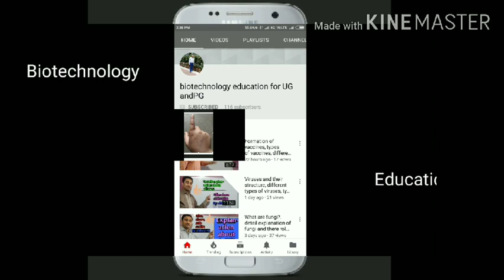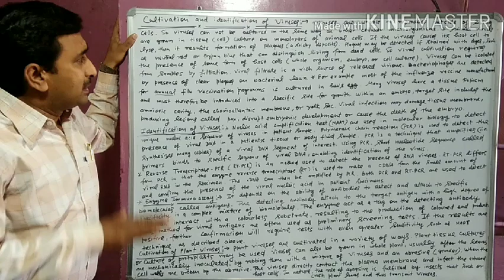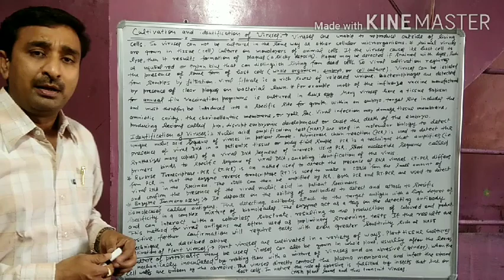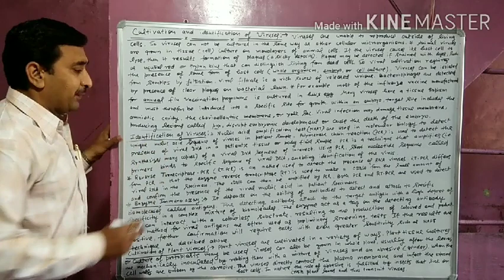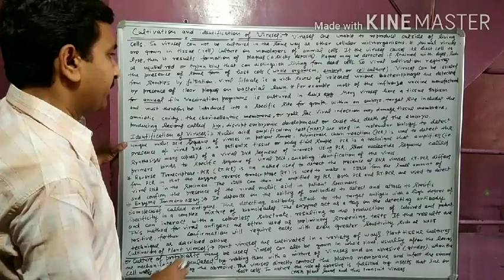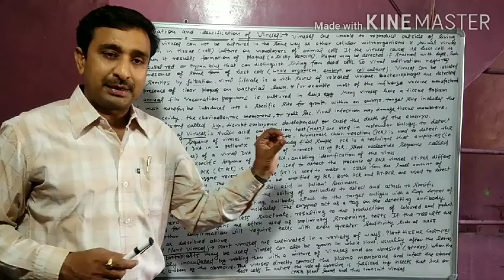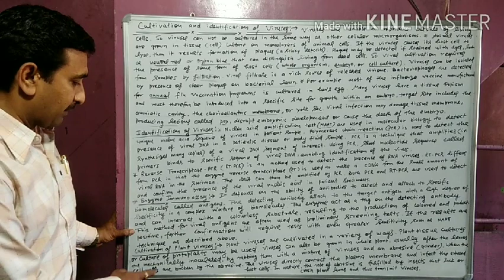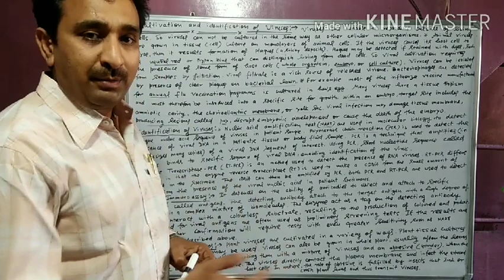Cultivation and identification of viruses, PCR based detection of viruses, infection of virus to pla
Cultivation and identification of viruses, PCR based detection of viruses, infection of virus to plant